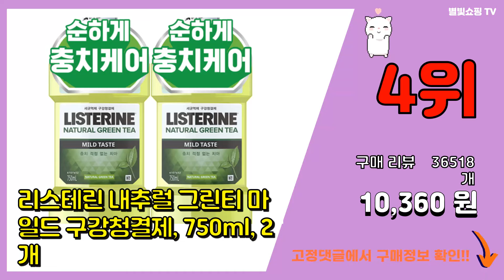가글 추천 판매순위 Top10 || 가격 평점 후기 비교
❤️❤️❤️요즘 가장 많이팔린 가글 추천❤️❤️❤️

[00:01]
10위. 가그린 스트롱 구강청결제, 1200ml, 2개입 [10,640원]

[00:06]
9위. 리스테린 검케어 마일드 구강청결제, 750ml, 2개 [11,810원]

[00:11]
8위. 리스테린 토탈케어 마일드 구강청결제, 750ml, 2개 [11,880원]

[00:16]
7위. 리스테린 토탈케어 플러스 구강청결제, 750ml, 2개 [12,040원]

[00:21]
6위. 가그린 오리지널 구강청결제, 2개, 750ml [7,960원]

[00:26]
5위. 리스테린 쿨민트 마일드 구강청결제, 1000ml, 3개 [16,980원]

[00:31]
4위. 리스테린 내추럴 그린티 마일드 구강청결제, 750ml, 2개 [10,360원]

[00:36]
3위. 리스테린 쿨민트 구강청결제, 750ml, 2개 [8,860원]

[00:41]
2위. 가그린 제로 구강청결제, 1200ml, 2개 [12,210원]

[00:46]
1위. 리스테린 쿨민트 구강청결제, 1000ml, 3개 [18,900원]